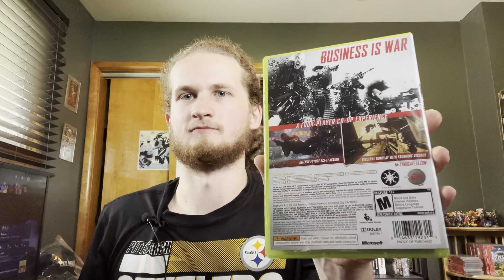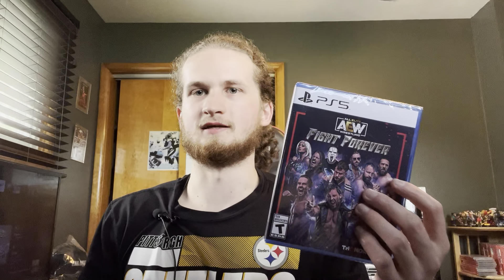Video Game Pickups #4 - KG Games